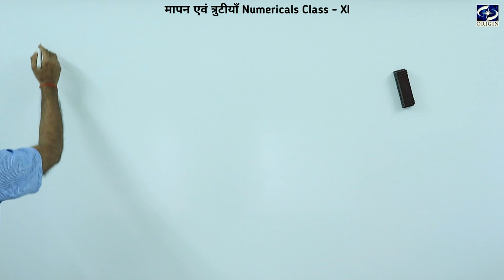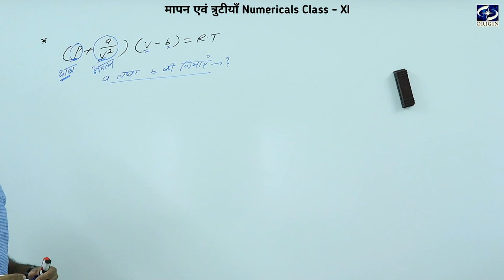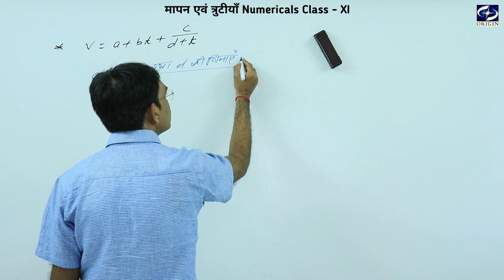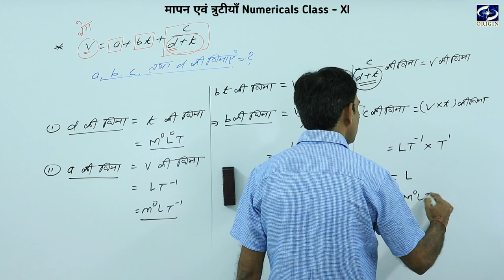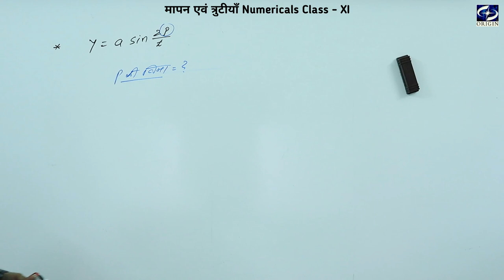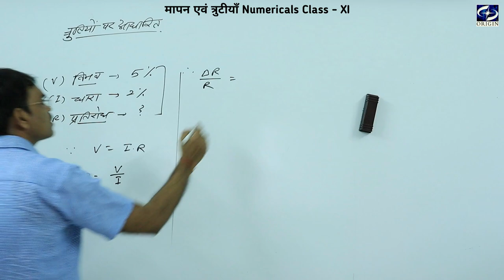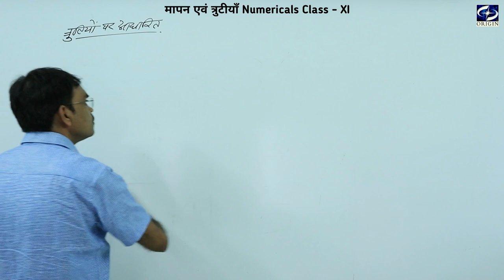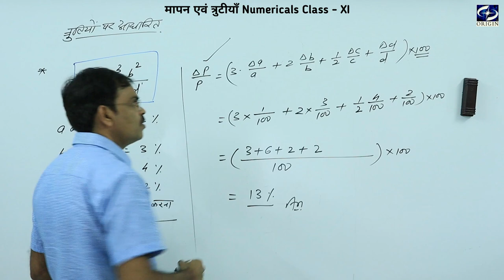मापन Numericals Physics Hindi Medium - 11th / IIT-JEE / NEET Chapter - 1 by - J.P.Sir